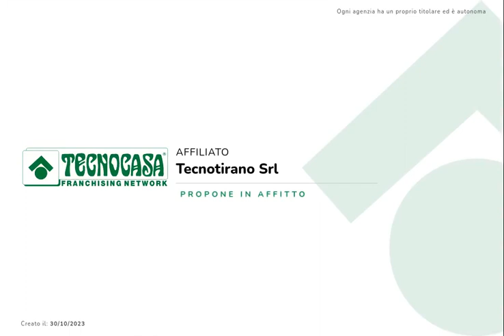TIRANO - QUADRILOCALE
In contesto residenziale tranquillo e nella vicinanza di tutti i principali servizi, proponiamo in locazione appartamento quadrilocale posto al primo piano.
A completare, come pertinenza, un box auto e una cantina.

Tirano, Via della Repubblica